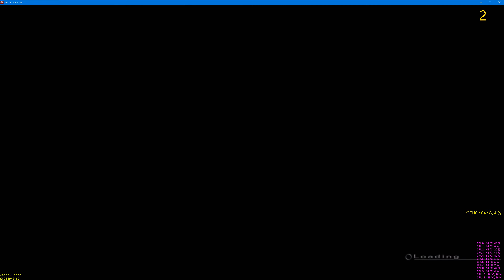TLR The great sand sea RX 480 gameplay #2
FPS: See right top corner ( if available )
GPU and CPU Temp/activity see right bottom corner.
Recorded with shadowplay so no FPS loss!

Computer Specifications:

CPU: Intel Core  i7 4930k
 - Cooler: Corsair H80i
MB: Asrock Extreme 11 X79
RAM: Corsair 64 GB DDR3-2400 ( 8 x 8GB )
GPU: AMD RX 480 4GB ( for testing only ) + GTX 1070 for PhysX
nVidia GeForce GTX 1070 Founders Edition 8GB SLI
PSU: Corsair AX 1200i 1200 watts powersuply
Storage: Samsung 850 Pro 1TB SSD x2
600GB Veloci raptor
6TB DELL Enterprise HDD
3TB WD Red Drive Sata 6GB/s
2x 3TB Hitachi Drives in Raid 1 ReFS mode
Case: Cooler Master HAF X Full tower
Screen: ASUS UHD 4K Monitor
Mouse: Razer Deathadder Chroma
Headset: Corsair Vengeance 2100 7.1 Wireless headset
Internet: 100 MB/s Up and Download.
- Using Lan cable (RJ45 CAT6) of 1GB/s

➜ System OS: Windows 10 Pro x64
➜ GPU Driver: GeForce Game Ready Driver 368.39

Network:

League of legends nicknames/role/server:

LCS support ➜ Road to diamond inc ➜EUW
Yuya Sakaki ➜ Bronze Smurf ➜EUW
Medeklungelaar ➜ Low level smurf ➜EUW
Ella Vogelaar ➜ Low level smurf ➜EUW
JohanNLbond ➜ Turkey smurf ➜Turkey

Windows/xbox live: johannlbond96
Steam: johannlbond
Origin: johannlbond

Quality / Converting:

1920 x 1080 60p / 3840x2160 60p
Recorded with Bandicam or Nvidia Shadowplay at 1920 x 1080 or 2560 x 1440 or 3840 × 2160 ( 4K )
Edited and converted with AVS Videoeditor or converted with leawoo video converter
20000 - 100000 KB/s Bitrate